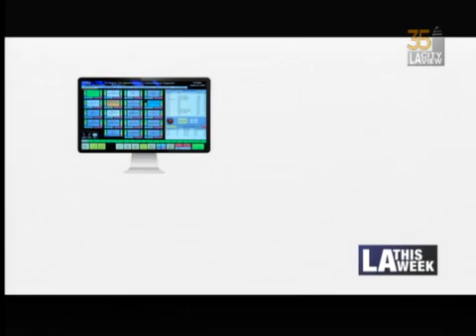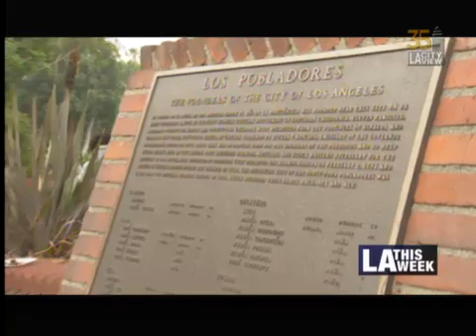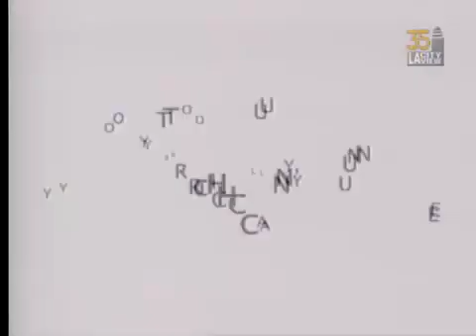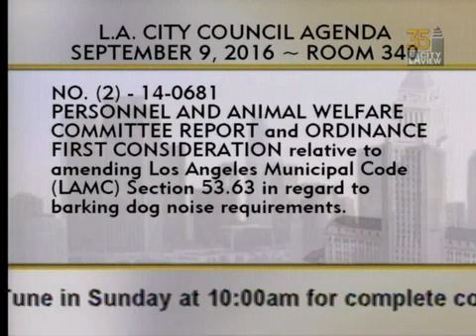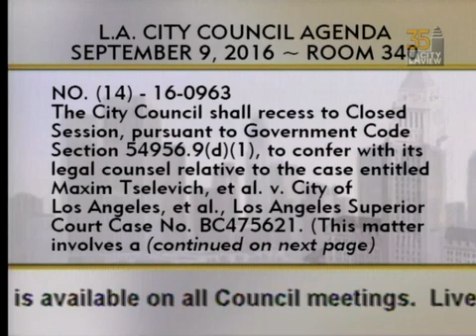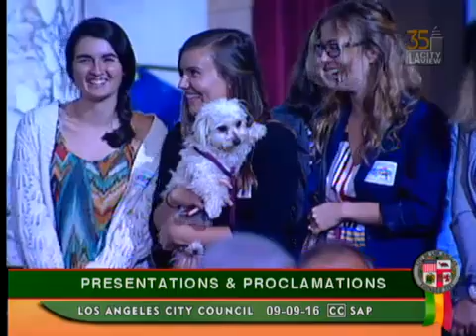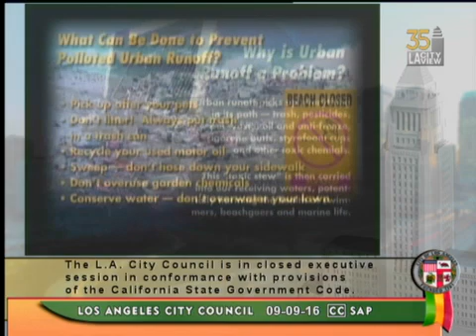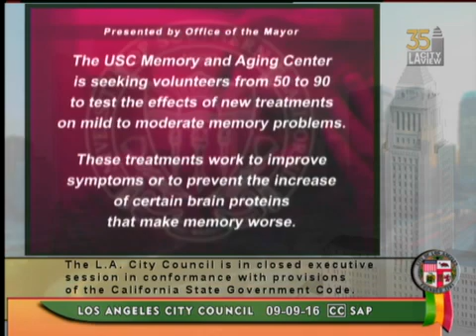City Council Meeting - Friday - 09/09/2016